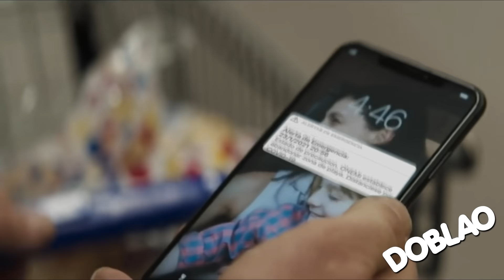ALERTA DE CAGAZO